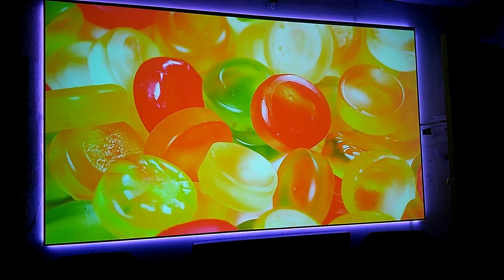Epson 4855 on Akia 120 Edge Free with Alexa LED Kit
4K UHD Video on an Akia 120 Edge Free Cinewhite screen with Alexa RGB LED kit, using an Epson 4855 projector.  The source was a 4K UHD Android 9.0 streaming box.